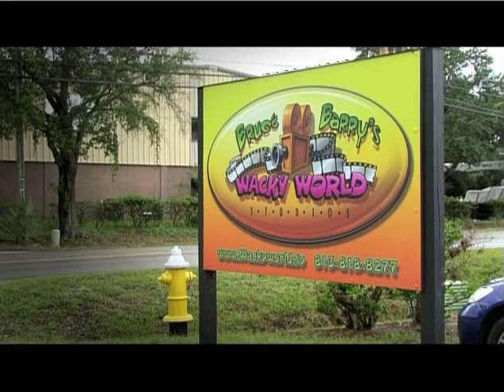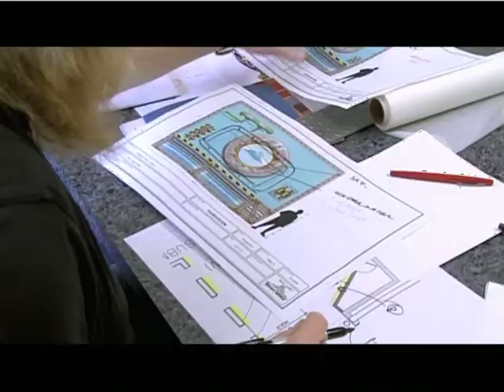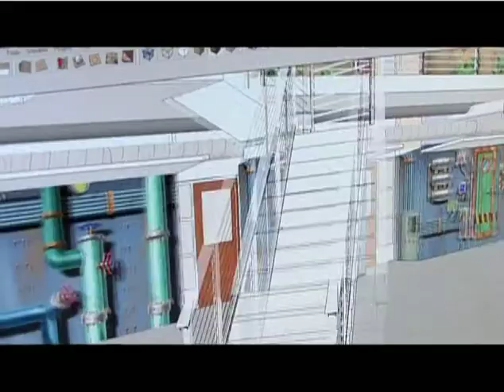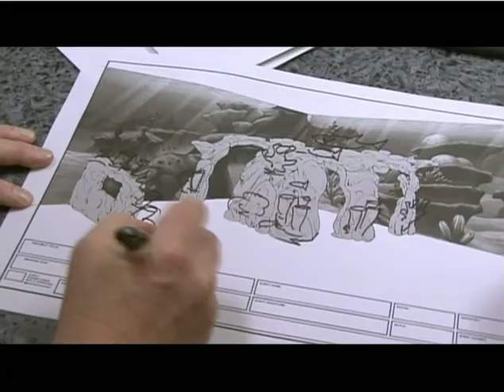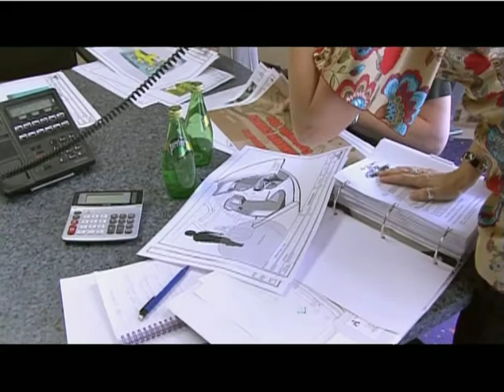The Wacky World of Bruce Barry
The Wacky World of Bruce Barry is the latest offering of FamilyNet Television, the network recently revamped by In Touch Ministries in Atlanta, GA. Segment One of Episode One. Bruce Barry is owner of Wacky World Studios in Tampa, FL. His company designs and creates themed environments for businesses, churches, and many other businesses who might require a "Disneyesque" creation. With so many artists working under deadline pressure to complete these projects - wackiness is sure to ensue.